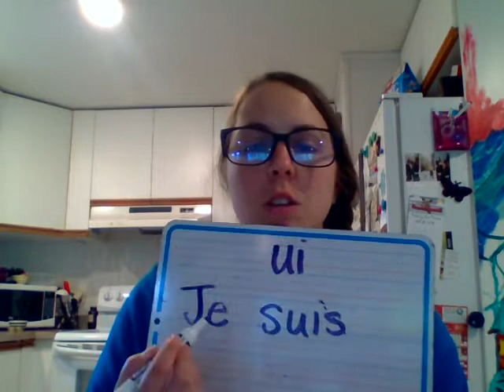Le son UI